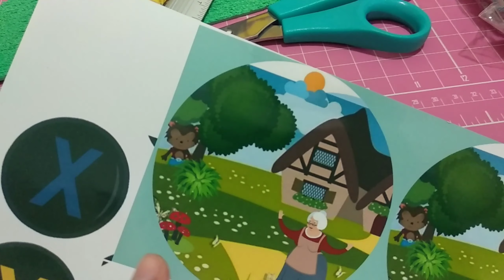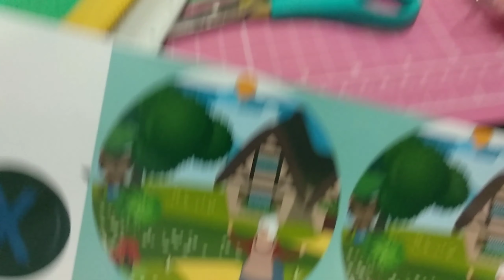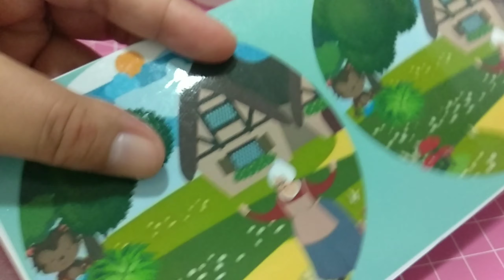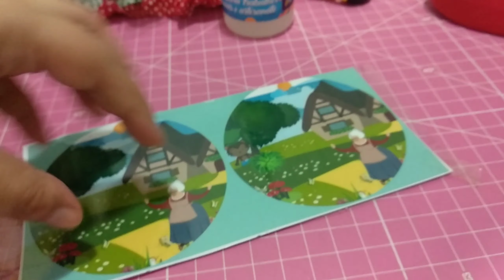FESTA CHAPEUZINHO VERMELHO - MINI CAIXA CENÁRIO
Oi gente, tudo bem? o vídeo de hoje está bem atrasadinho, mas enfim saiu. Mais um personalizado que ficou pronto, e ficou LINDO!